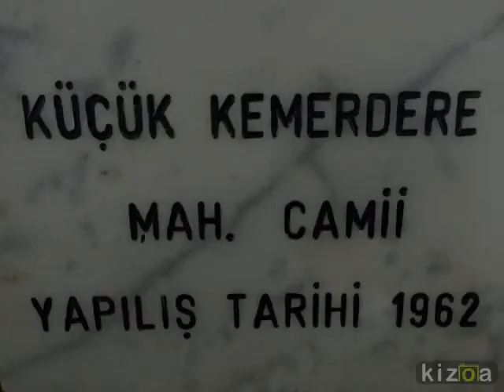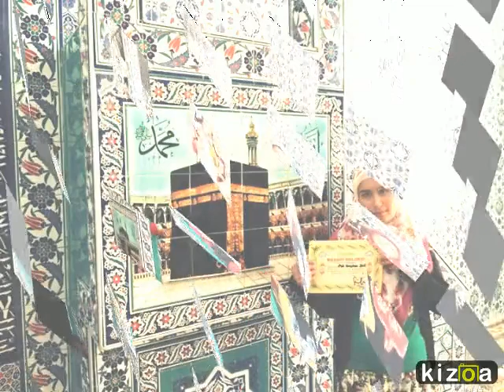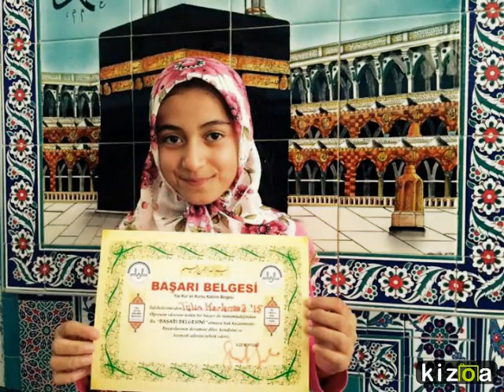Kizoa Video Yapma Programı: 2015 YAZ KUR'AN KURSU HATIRASI...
Küçükkemerdere Mah.Camii - İZMİR/TİRE